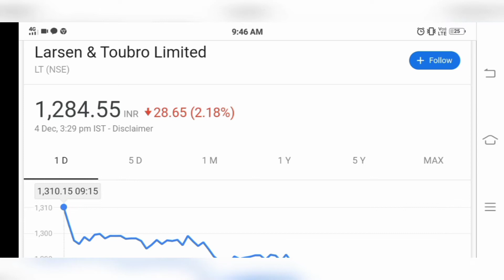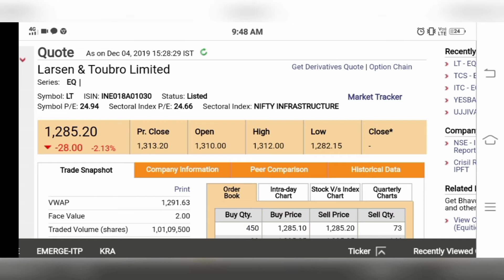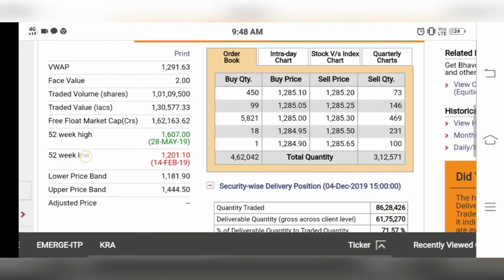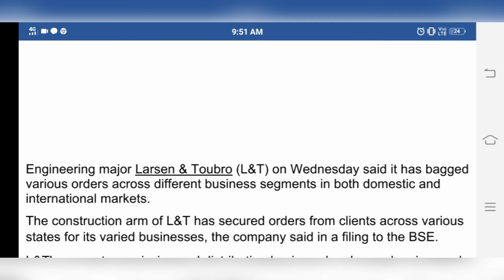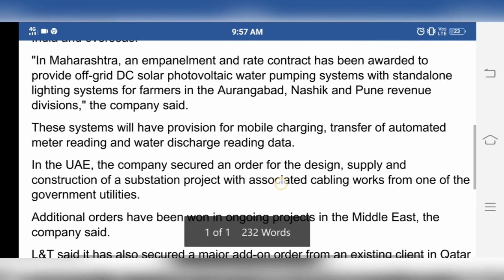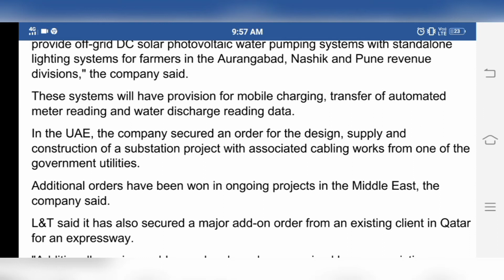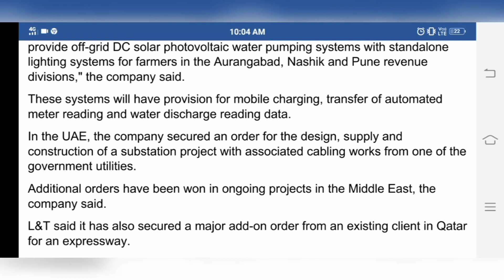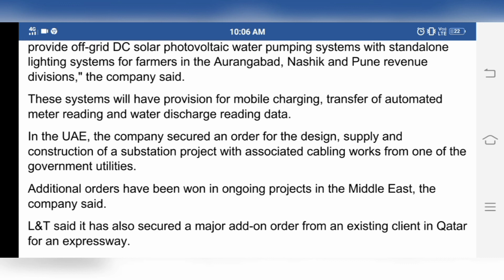Larsen and toubro share news,Larsen and toubro share price target,is it good time to invest in l&t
Dosto larsen and toubro share may apke liye acha moka bn skta ha so ise please jaane na day
J mera third video ha larsen and toubro share pay
Thanks
We are not SEBI registered and provide only educational calls
Trade with Your own risk
Please do not lose Your money Its precious